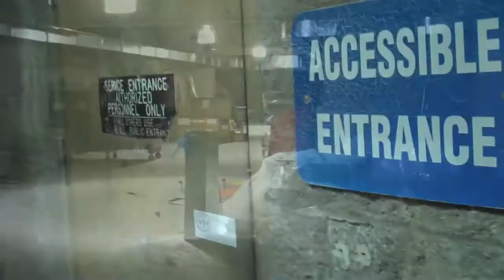NHEC Expansion Project Update at St. Cloud State - Dec. 5, 2012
Check out the latest updates for the NHEC expansion project at St. Cloud State University from Dec. 5, 2012.